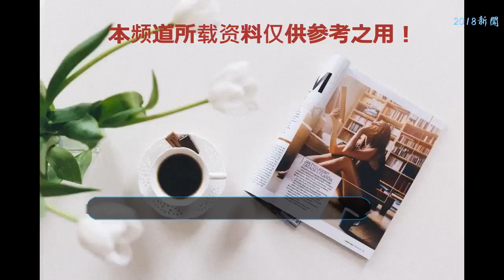黃子韜搭檔眾多知名女星，演技尷尬卻憑借性格征服大家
文/熱門電影君（原創文章，謝絕轉載，侵權必究）現在的影視行業發展的順風順水，每一年都有一些小鮮肉開始出現在大紅劇集中，憑借自己卓越的演技成功征服大家。但是有的知名度本來就很高的明星出演電視劇前期雖然很火熱，但是后期卻被人吐槽。而這一位男星雖然演技尷尬但是最近卻片約不斷，那其中的原因究竟是什么呢？在這個圈子中有一群小鮮肉演員自身的條件很優越，但是每次出演的電視劇都很尷尬，其中的每一個笑點都讓大家吐槽。比如前段時間播出的《甜蜜暴擊》中的鹿晗攜帶自己的女友出場，但是從整部劇的收視狀況來看真的很讓人尷尬。那與其有著相似經歷的就是曾經的隊友黃子韜。這一位最近可以說是片約不斷，但是本身的演技卻有點爛，那大家為何也流露出期待的情緒呢？首先官宣的就是和張雪迎一起合作的新劇，這一次黃子韜再次出演男主，想必導演也是看見了他身上的優點，才會做出這樣的抉擇。那這一部劇有眾多的年輕演員出現，大家是不是也期待著清純故事的上演呢?不知道幽默細胞如此足的黃子韜會和張雪迎產生怎樣的感覺。大家不妨就期待一下。下一部的微電影就是和演技很好的張天愛合作，雖然只是一部小小的電影，但卻是由時尚雜志組織拍攝的。能夠有機會出演這種類型的電影，這無疑也是黃子韜一次很好的鍛煉機會。不知道成品出現的時候大家會不會感覺很驚訝。不同風格的兩人搭檔也是一次精彩的碰撞，我們也感嘆黃子韜真的是憑借自己的性格征服了這個圈子。其實現在的新生代演員自身的缺點還是很多的，但是像黃子韜這樣在大家面前展現出真性情，說不定就會得到認可，一直不斷出演各種影視還有人觀賞。大家是不是也很期待他的表現呢？